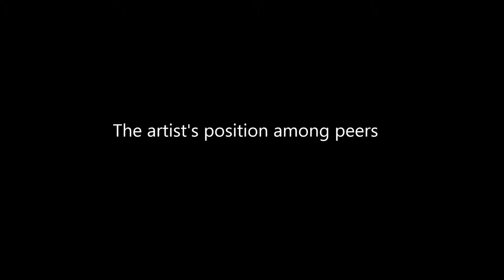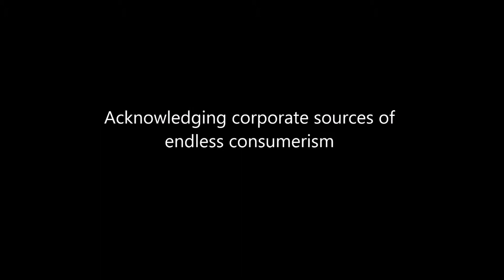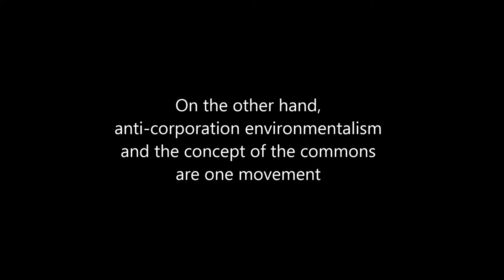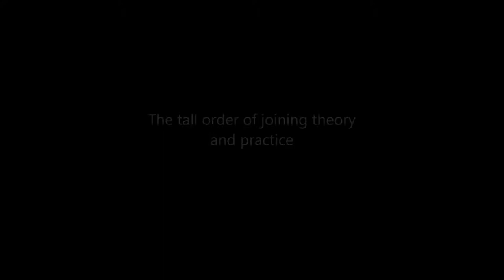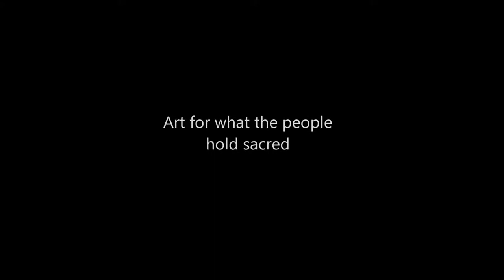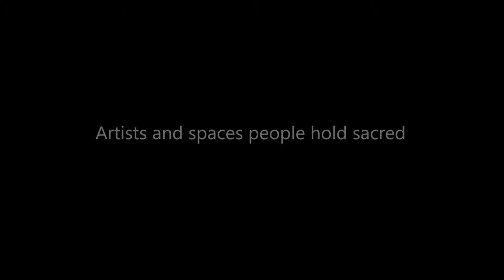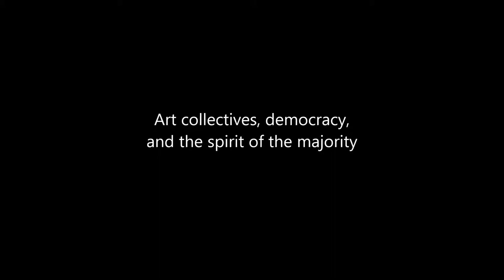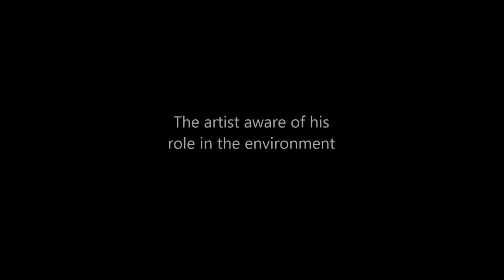Manny Garibay interview Part 1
Part 1 of 3 of diskurso.com's interview with Bakawan Arts Festival convenor Manny Garibay at the Art Circle Cafe, Bahay ng Alumni, University of the Philippines, Diliman, Quezon City, on March 1, 2015.